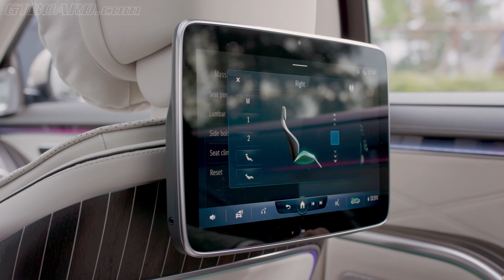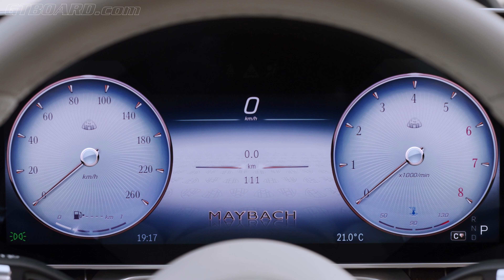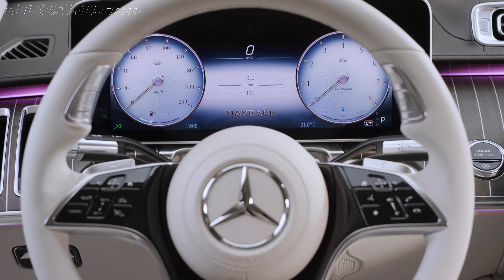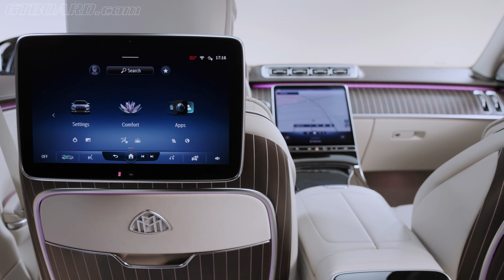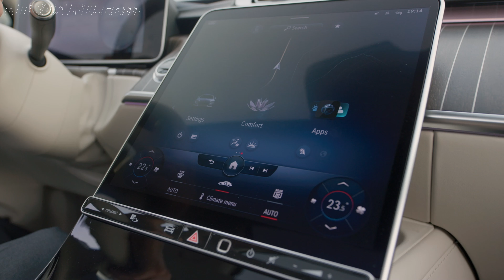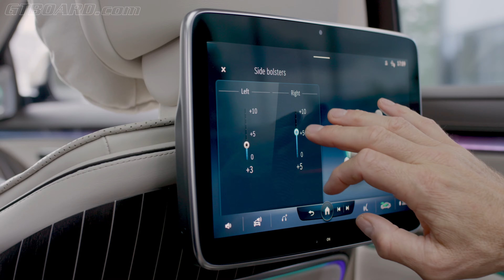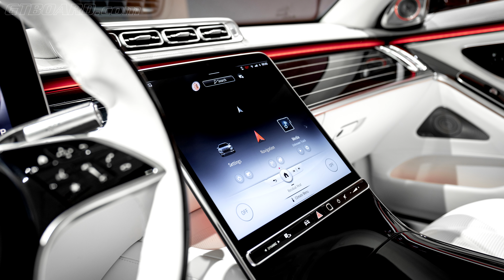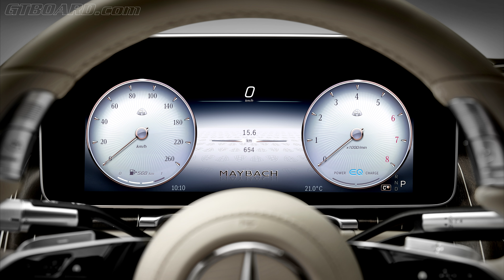Mercedes-Maybach S-Class: A new definition of luxury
The Mercedes-Maybach S-Class has an 18-centimetre longer wheelbase than the long Mercedes-Benz S-Class: 3396 instead of 3216 millimetres.

The active ambience lighting has a total of 253 LEDs.

The counter-phased audio signals of the active road noise compensation must reach the human ear within around three milliseconds to overlay the road noise generated by the vehicle.

The temperature of the optional refrigeration compartment in the rear armrest is adjustable from +1 to +7 °C.

With the Chauffeur package, the backrest of the front passenger seat can be tilted forward by 23° beyond the 90° position. The longitudinal and height adjustment of the seat creates more legroom in the rear.

The maximum backrest angle of the Executive Seats is 43.5°. The most upright backrest position of 19° allows relaxed working in the rear.

Since the market launch in 2015, more than 60,000 examples of the Mercedes-Maybach S-Class Saloon have been delivered worldwide. In recent years, around 600 units per month went to China alone, and in 2019 the average even exceeded 700 units per month.

Painstaking application of the optional two-tone paint finish in the special paintshop can take up to 1 week.

When fully equipped, and if PRE-SAFE® Impulse Side and the beltbags are included, the interior of the Mercedes-Maybach has a total of 18 airbags.

Since the market launch in 2015, around 60,000 examples of the Mercedes-Maybach S-Class have been delivered worldwide. In 2019, with around 12,000 units, more Mercedes-Maybach S-Class cars were sold than ever before. The growth rate in China was in double figures. Alongside China, the main sales markets in recent years have been Russia, South Korea, the USA and Germany. The new Mercedes-Maybach S-Class is set to continue this success story. It combines the perfection and high-tech solutions of the only recently presented Mercedes-Benz flagship model with the exclusivity and tradition of Maybach. The 18 cm longer wheelbase compared to the long variant of the Mercedes-Benz S-Class entirely benefits the rear. Thanks to Executive Seats as standard and the Chauffeur package, the rear section becomes a comfortable working or resting area. They are complemented by exclusive details such as large areas of trim on the rear of the front seats and between the two rear passengers. In a number of markets, sales of the Mercedes-Maybach S-Class will commence before the end of this year. Germany will follow in spring 2021.

"With the new Mercedes-Maybach S-Class, we are emphasising the progressive, modern approach of its exclusive product portfolio shortly before the 100th anniversary of Mercedes-Maybach automobiles," says Dirk Fetzer, head of Mercedes-Maybach product management. "As they did then, today's customers have high expectations of their exclusivity and individuality, elegant design and first-class standard of finish, all based on the very latest technology. Especially with respect to comfort, safety and design, the new Mercedes-Maybach S-Class has unique selling features in the hotly contested luxury segment."